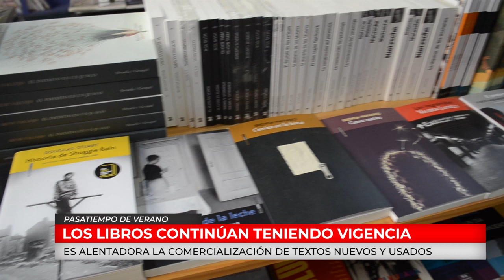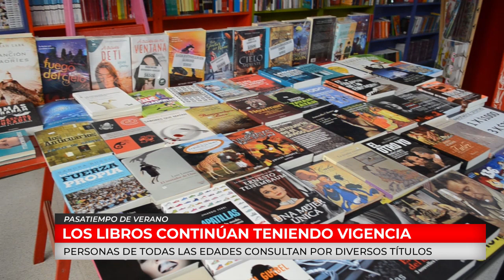C20N - EMILIA ZEBALLOS - EXPOLIBRO